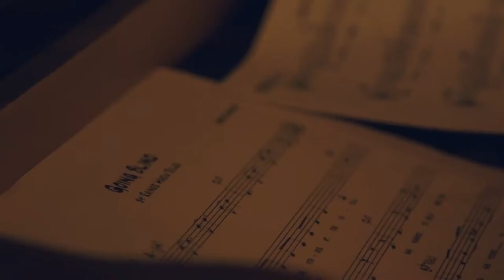Andre Canniere - 'Going Blind' - Whirlwind Sessions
A studio performance of a track from 'The Darkening Blue'

Featured in the video (and album):

Andre Canniere - trumpet
Brigitte Beraha - voice
Tori Freestone - tenor saxophone
Ivo Neame - piano, keyboards, accordion
Michael Janisch - electric & double bass
Ted Poor - drums